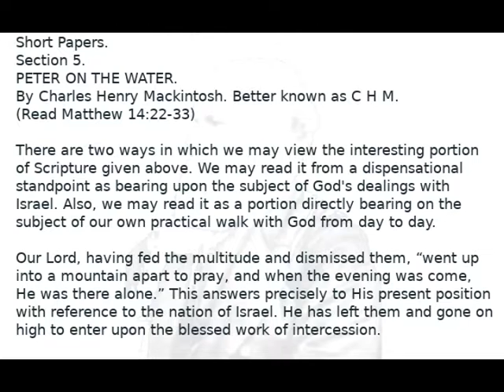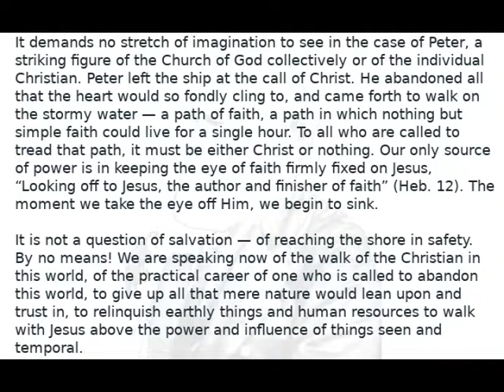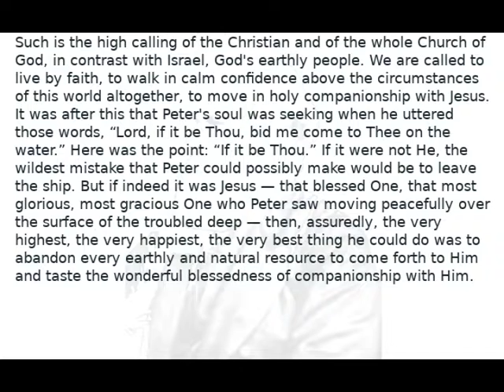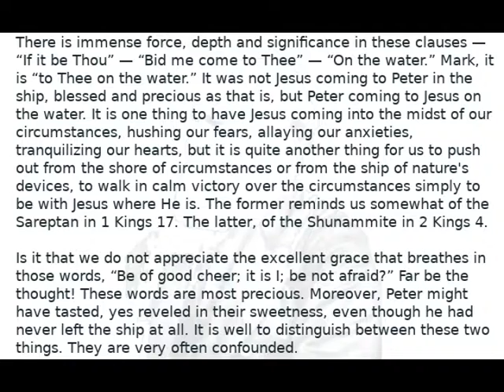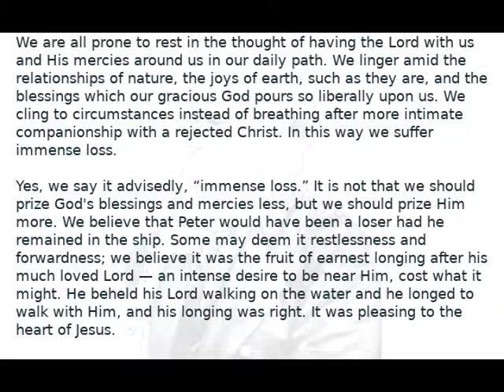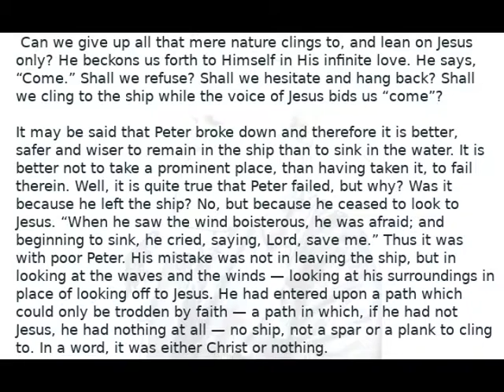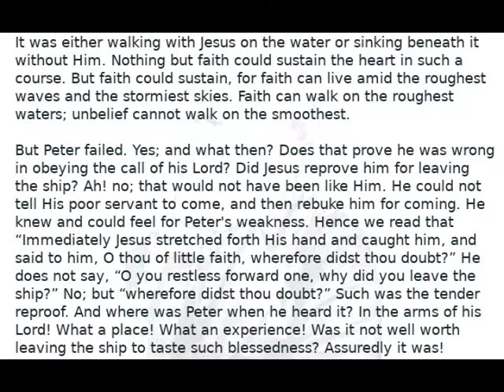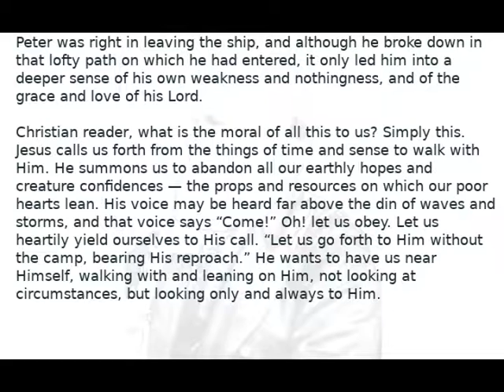Short Papers of CHM Section 5 Peter on the Water Audio Book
Short Papers.
Section 5.
PETER ON THE WATER.